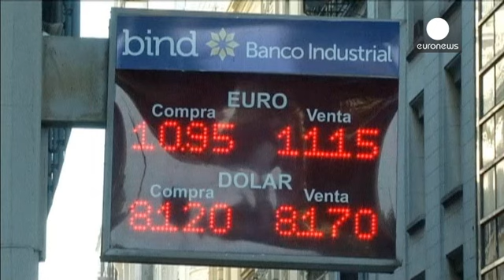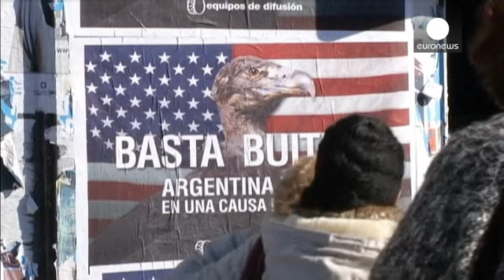Arjantin borç sorununu BM'ye taşıdı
Arjantin, yılan hikayesine dönen devlet borcu sorununu Birleşmiş Milletler'e taşıdı. Dün New York'ta temaslarda bulunan Arjantin Ekonomi Bakanı Axel Kicillof, ülkesinin temerrüde sürüklendiğini savundu.

Amerika Birleşik Devletleri'nde bir mahkeme, Arjantin'i 2001'den beri ötelediği devlet borçlarını 30 Haziran'a kadar ödemeye mahkum etmişti. Arjantinli Bakan, bunun yeni bir kzirin başlangıcı olacağını söyledi: "Bu bizi muhtemelen bir teknik temerrüde sürükleyecek. Her ne açıdan bakarsanız bakı...